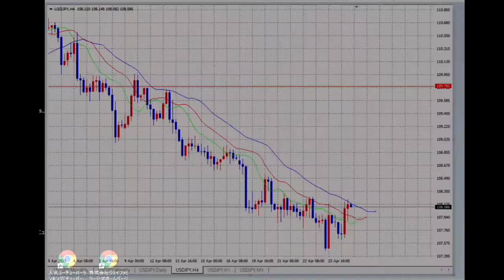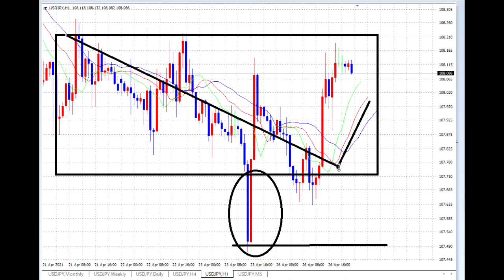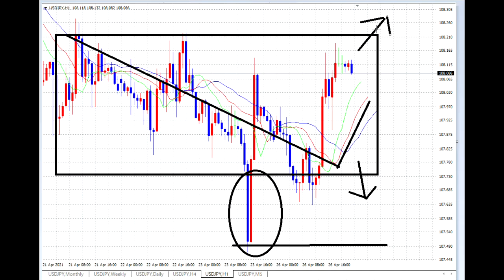【FX】見るのも相場